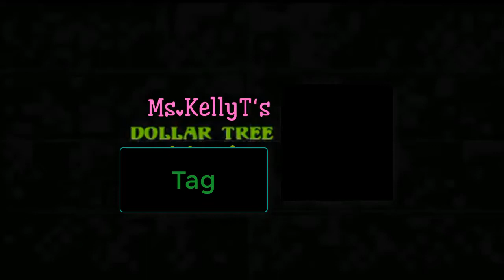DOLLAR TREE ADDICTS TAG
👉 I tag you all want to do this tag and please let me know So I can come watch it.👈

🌳Questions;
1. How often do you go to the Dollar Tree
2. What's your no. 1 favorite item to purchase from Dollar Tree
3.What day does your local DT get its inventory
4. Do you shop at DT more than Walmart or Target
5.What's the longest you have gone without shopping at DT
6. Do you shop at more than one Dollar Tree
7. Do you wear makeup from the DT
8. Do you have a favorite food item from the Dollar Tree
9. Do you know the DT employee's by name
10. If you had to spend $10.00 to spend at the DT what would you buy

 you enjoyed this video please be sure to give it a thumbs up and comment you're thoughts and opinions in the comment section below also if you haven't yet please be sure to push that subscribe button and tap the bell icon so you can be notified every time I post a Video!

♡ SOCIAL♡
Sims 4 GALLERY: Ktkisses4Jt

♡ CURRENT SCHEDULE♡
MONDAY Freebies hauls  or random
Tuesday  Anything goes or random videos
Wednesday  Random
Thursday Dollar Tree videos  haul, review, crafts or recipes
Friday  Tv Or Movie Reviews

I post all freebie link here as I sign up for them.👉👉👉